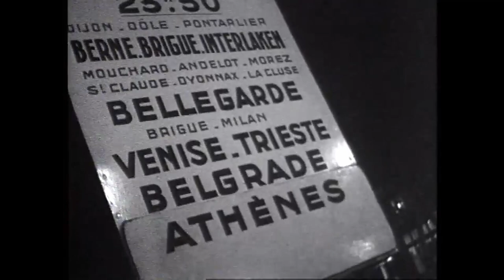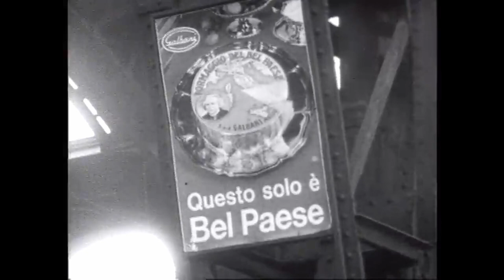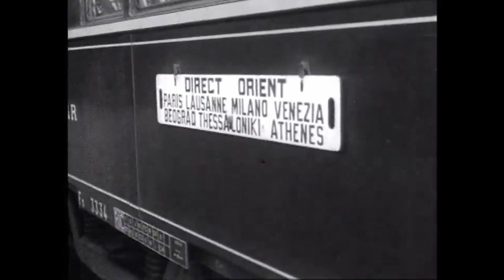Random Railways 31: Orient Express to Greece in 1967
The popular tv series Railway Roundabout filmed their journey to Volos,  Greece in 1967

And check out my Redbubble page where you can find my photography on prints, cards and lots more.